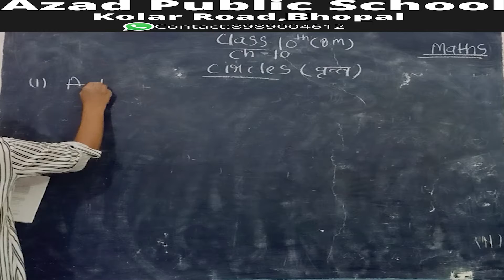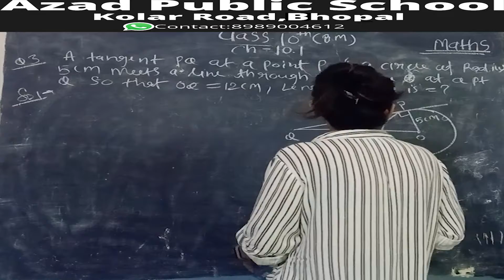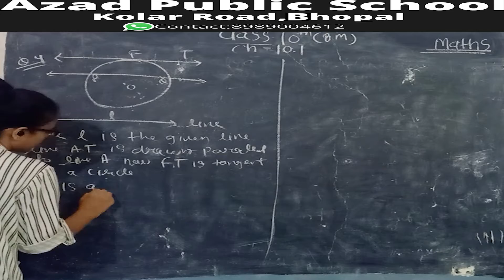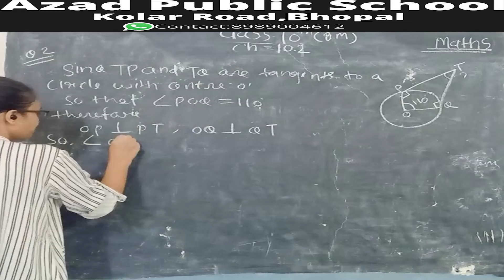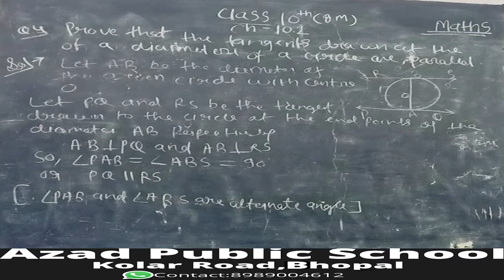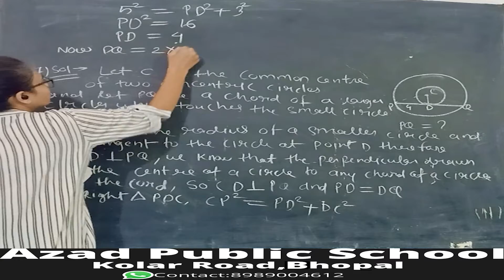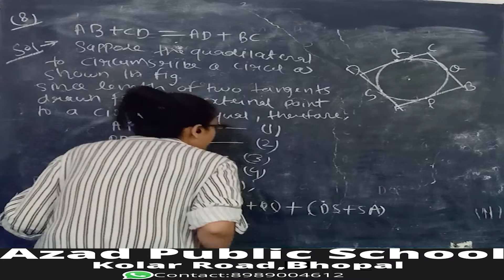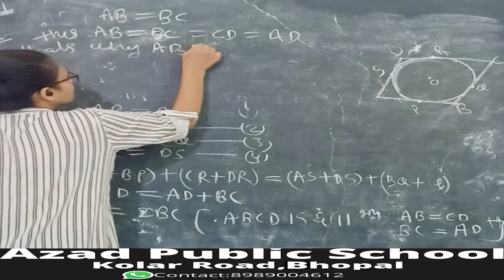Class 10th(Both Medium)Mathematics Chapter-10(Circles) MP Board(2021)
Class 10th(Both Medium)
Subject: Mathematics
Chapter-10:Circles
M.P.Board(2021)

PDF-